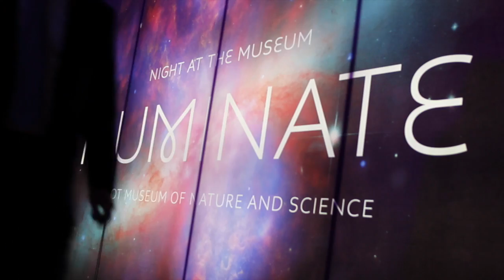PEROT MUSEUM | Night at the Museum: Illuminate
THIS WAS AN EXTRAORDINARY EVENING OF DANCE AND DISCOVERY. A STUNNING EXPLORATION OF ILLUMINATION — FROM THE WONDERS OF LIGHT IN SPACE AND NATURE TO THE ARTISTRY AND POWER OF LIGHT IN FASHION AND TECHNOLOGY.